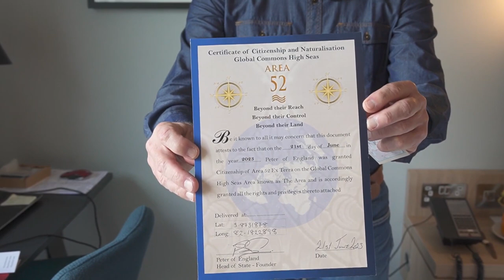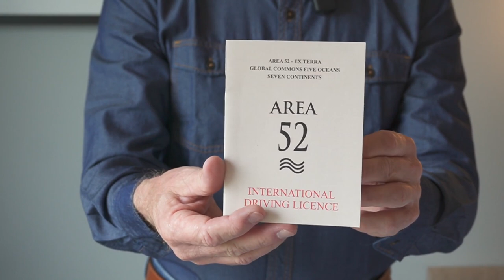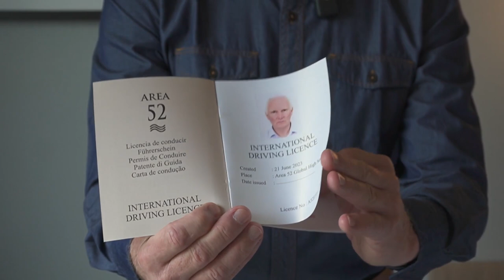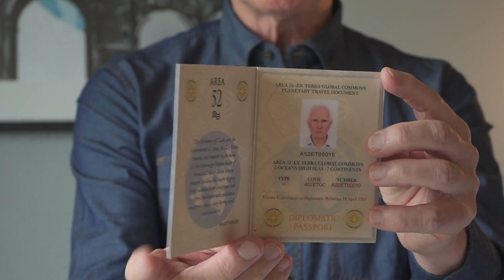CITIZENSHIP DOCUMENTS FOR AREA 52 - EX TERRA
PASS THIS INFORMATION TO ALL YOUR LIKE MINDED CONTACTS
"Area 52 - Created Just for You!"
Area 52 - Ex Terra "Beyond  their Reach, Beyond their Control, Beyond their land."

AN A.P.B. EMERGENCY NOTIFICATION IS NOW IN PLACE
Our estimates are that you only have until  January 2024 to DIVORCE from the Old Babylonian/Annunaki/Satanic System of loss, lack, depravity and financial slavery otherwise you're going to be in PERMANENT SPIRITUAL LOCKDOWN for some lives still yet to run.